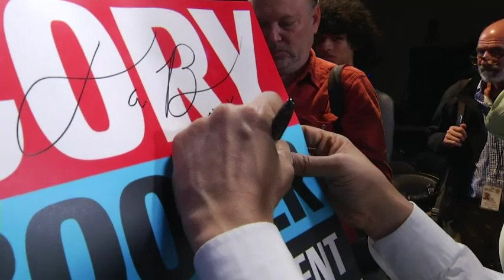Sen. Booker makes first visit to New Hampshire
Sen. Cory Booker kicked off his first visit to New Hampshire as a Democratic presidential candidate Saturday, urging voters to reject the "powers that are ripping us apart." (Feb.16)